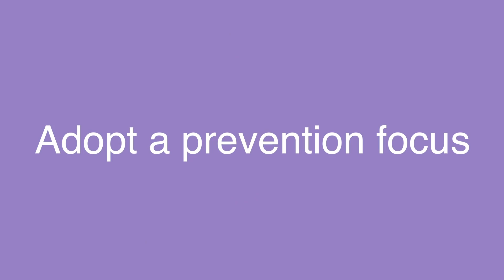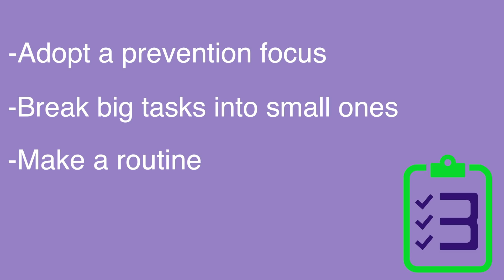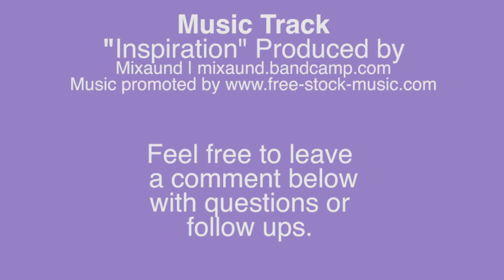3 Things to Do with Dr. Heidi Grant: How to Stop Procrastination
Can you imagine how much less guilt, stress, and frustration you would feel if you could just make yourself do the things you don’t want to do, when you are actually supposed to do them?

Well, the good news is that you can get better about not putting things off, if you use these three strategies.